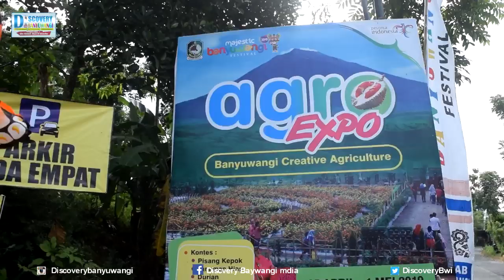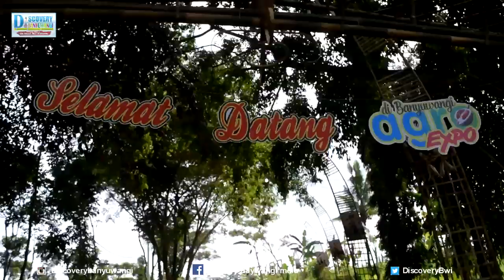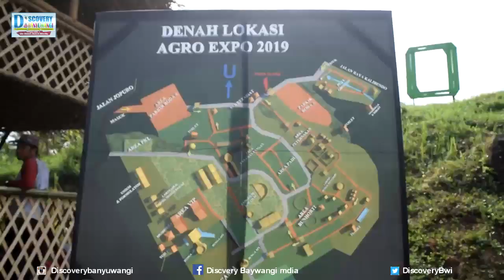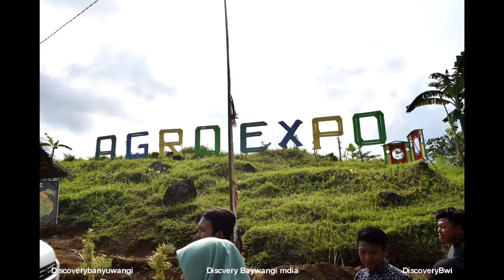Agro Wisata Banyuwangi jadi Contoh New Normal Tamansuruh,Negeri seribu bunga Instagramable Expo 2019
Pemkab Banyuwangi kembali gelar Banyuwangi Agroexpo pada 25 April hingga 1 Mei 2019.  Salah satu agenda Banyuwangi Festival yang menampilkan kekayaan pertanian lokal ini bakal menjadi atraksi menarik karena memadukan pengembangan inovasi pertanian modern, edukasi sekaligus jadi destinasi wisata bagi masyarakat.

Bupati Banyuwangi Abdullah Azwar Anas mengatakan, Agro Expo 2019 akan memberikan suasana berbeda karena digelar di lokasi baru seluas 10,6 hektar yang berada di kawasan lereng Gunung Ijen Kecamatan Licin. Sebelumnya Agro expo di gelar di areal persawahan di tengah kota.

“Kita ingin kegiatan agro expo ini bisa berkelanjutan menjadi destinasi pariwisata baru daerah. Makanya kita pindah agak ke atas di sekitar Lereng Ijen yang lokasinya lebih  memadai. Lokasi baru ini cukup luas  dan menawarkan pemandangan yang indah khas pegunungan. Bahkan kota Banyuwangi dan selat Bali juga terlihat, sangat pas untuk berwisata,” kata Anas.

Selain menawarkan lokasi baru yang menawan, Agro Expo yang mengangkat tema creative agriculture ini, juga dipastikan tampil dengan lebih menarik.  Beragam aneka tanaman pertanian unggulan daerah mulai hortikultura, tanaman pangan, perkebunan hingga peternakan dan semua produk olahannya di tampilkan di ajang ini.

Aneka tanaman dan buah eksotis asal Banyuwangi juga turut dipamerkan dalam expo tersebut. Mulai dari padi hitam, durian merah, nangka merah dan semangka merah dan kuning non biji. Juga ada hamparan bunga-bunga cantik warna warni yang menjadi spot selfie instagrammable.

Selain menjadi ruang pamer pertanian, ajang ini juga ingin menunjukkan kepada khalayak beragam teknik tanam moderen yang bisa diadopsi masyarakat.

"Semua tanaman di lahan agro expo ini ditanam dari bibit hingga tumbuh besar bahkan berbuah sejak tiga bulan terakhir. Di sini, kami ingin menunjukkan bahwa dengan cara tanam dengan teknik yang tepat, berkebun dan bercocok tanam itu bisa bisa dilakukan siapapun dan kapan pun. Ayo, jangan ragu-ragu berkebun dengan mengoptimalkan lahan yang ada," ajak Anas.

Di pameran tersebut nantinya, semua proses penanaman bisa dipelajari langsung di sana. Pengunjung juga bisa langsung berkonsultasi ke tim yang sudah disiapkan.

"Misalnya mau bikin kebun di pekarangan rumahnya, bisa langsung konsultasi. Mau ternak lele, tanam padi, kembangkan jeruk atau buah naga, bisa langsung tanya. Termasuk kalau mau memeriksakan hewan peliharaan, kita siapkan dokter hewan," kata Anas.

"Sekaligus ini mengajak publik agar tidak ragu bisnis pertanian. Karena bidang ini memiliki potensi yang besar untuk dikembangkan dan menguntungkan secara ekonomis, tidak kalah dari kerja kantoran," papar Anas.

Agro expo juga semakin menarik dilengkapi karena dilengkapi arena edukatif dan playground untuk anak-anak. Ada atraksi memberi makan untuk kelinci, sangkar burung raksasa, pameran aneka reptil.

Ditambahkan Kepala Dinas Pertanian Arief Setiawan salah satu keunikan dari agro expo tahun ini adalah lahan yang dipakai tersebut dulunya merupakan lahan pertanian yang sudah disklimaks alias tidak produktif lagi. Namun dengan diolah secara tepat dalam waktu tiga bulan lahan bisa kembali subur dan menjadi media subur bagi tumbuhnya aneka tanaman.

“Kami bahkan membuat sawah baru seluas 1500 meter persegi yang tumbuh subur. Masyarakat yang tertarik bisa belajar langsung kepada tim kami,” ujarnya.

Di pameran ini juga bakal dipamerkan  berbagai alat produksi pertanian mulai tradisional hingga modern sebagai edukasi bagi anak-anak muda.